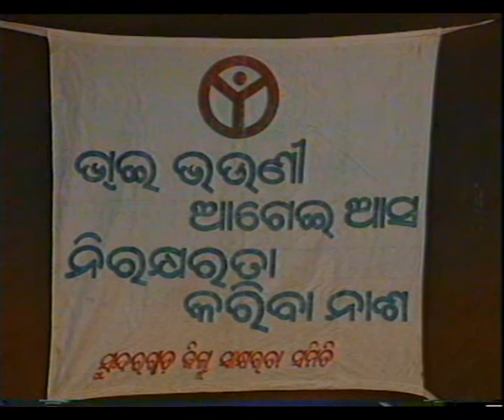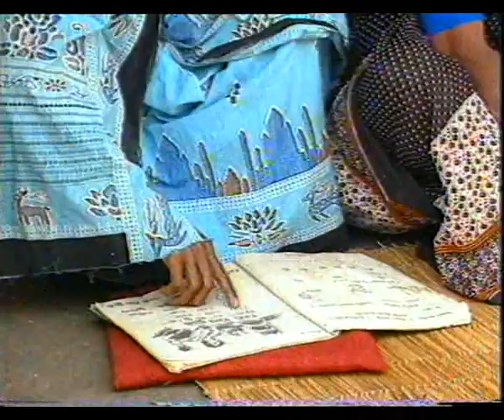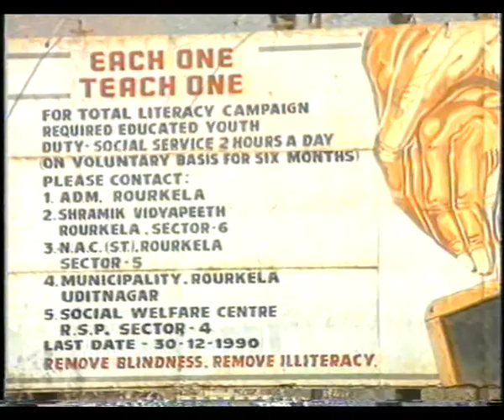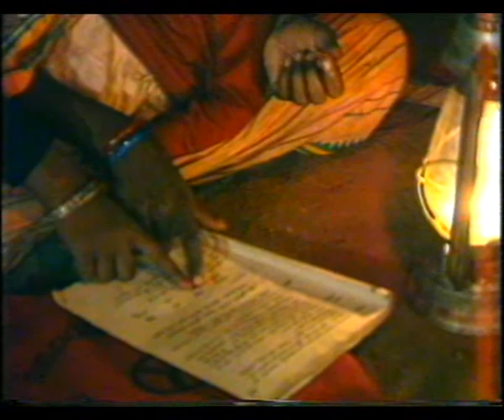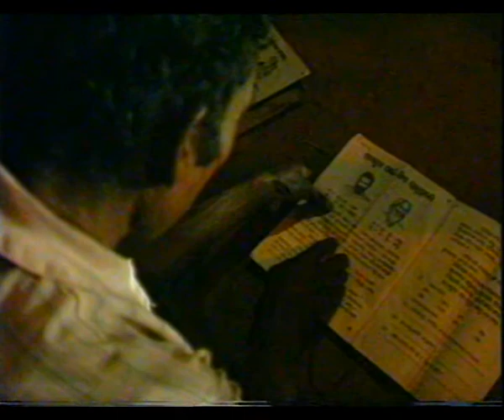LIGHT OF ENLIGHTEMENT